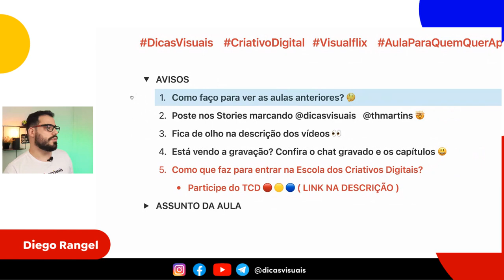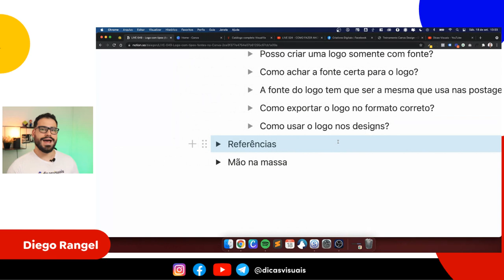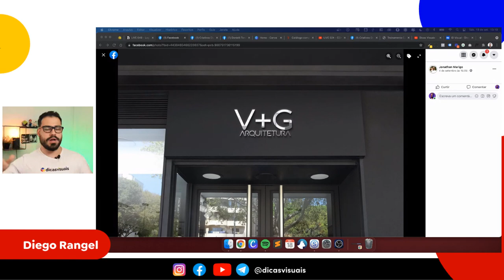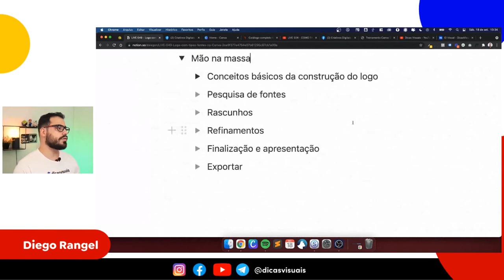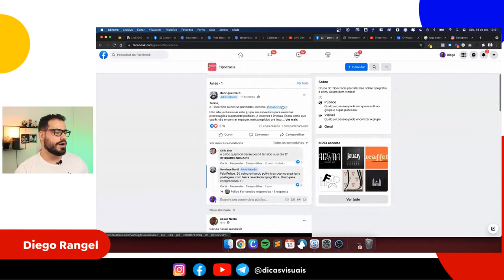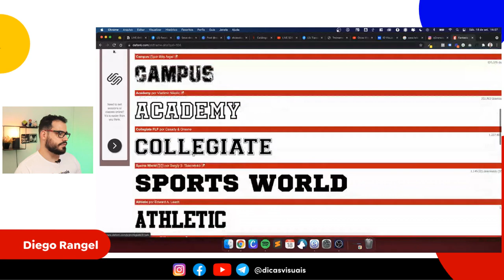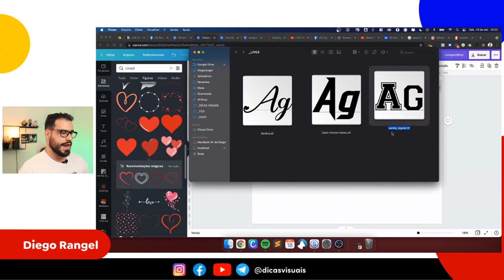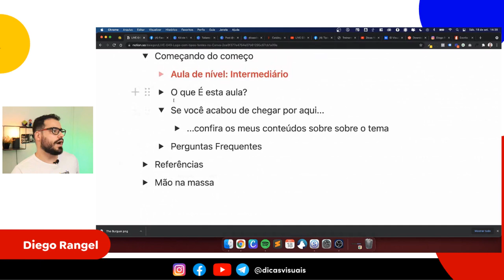LIVE 049 - CRIANDO LOGOS USANDO FONTES NO CANVA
00:00 - Introdução e avisos
11:30 - Começando do começo
17:38 - Perguntas frequentes
20:55 - Logo do Dicas Visuais
25:40 - Exemplo dos alunos
34:25 - Explicação sobre logos e tipos de fontes
45:34 - Exemplos de programas de TV
47:27 - Livro com exemplos de logos
50:11 - Conceito básico - Linguagem
57:06 - Conceito básico - Tamanhos
1:05:52 - Conceito básico - Hierarquias
1:11:44 - Conceito básico - Alinhamento
1:17:53 - Cores e dica importante
1:20:36 - Pesquisa de fontes
1:28:00 - Rascunhos
1:41:03 - Refinamentos, finalização e apresentação
1:45:40 - Exportação